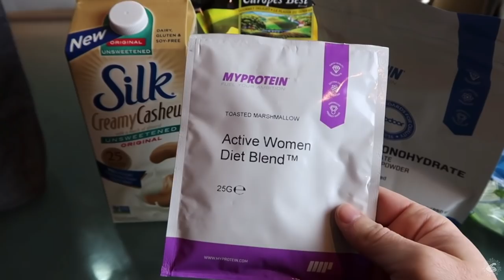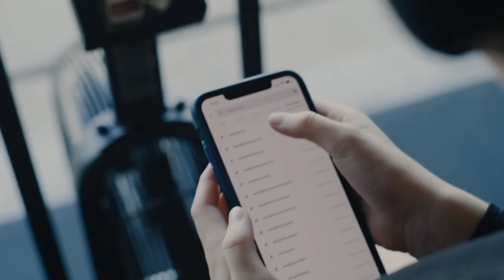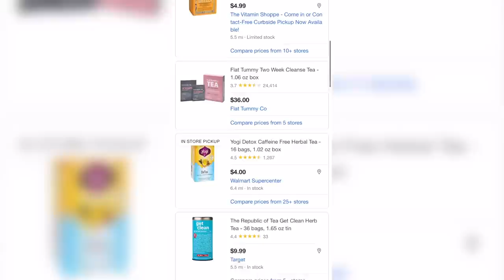FINALLY REVEALING MY NEW PROJECT 🏋🏻‍♂️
Timestamps:
0:00 Initial Reveal Video
1:17 OMG WE ARE DOING THIS
2:37 Experience working with other brands
3:38 The dichotomy
5:17 Why I’m doing this
11:10 Working with athletes and our marketing plan
15:30 Company Values